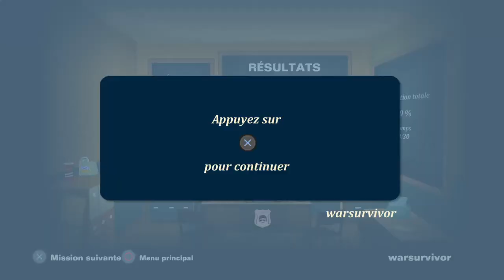LA Cops trophée 600 victimes - mission 5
Vous avez tué 600 criminels